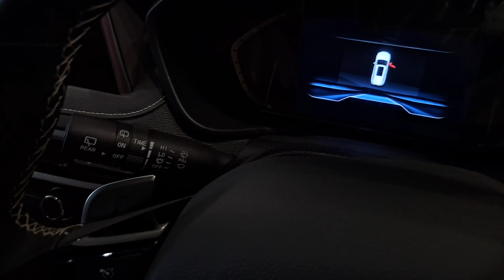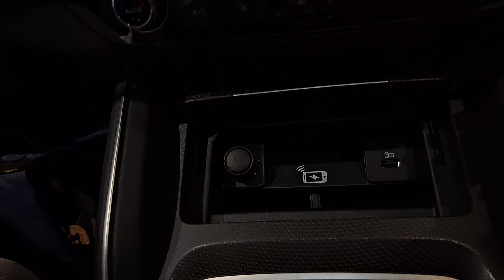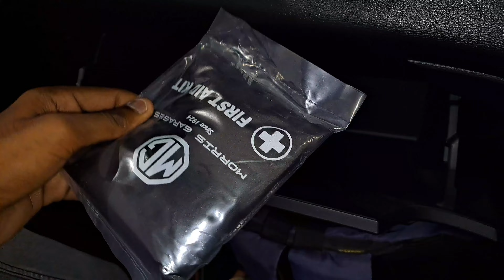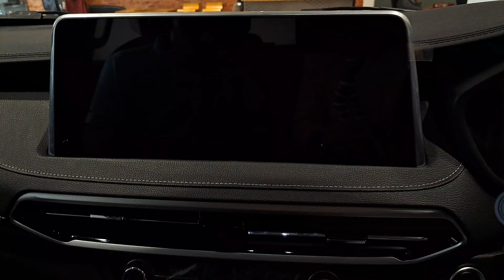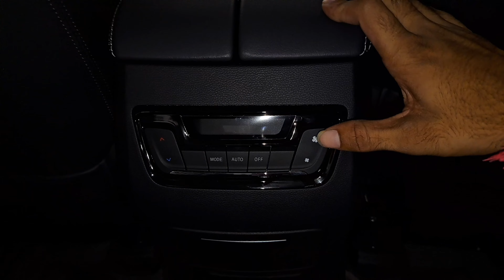SORRY TOYOTA FORTUNER 🙏🏻 MG GLOSTER का DESERT STORM - New LOVE ♥️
Aj jo Mere Pass Veriyant Hai vo MG Gloster Desert Storm 4x4 7Str AT 2024 ( Diesal ) Hai jo Us ki Ex Showroom Price 38.80 Lakh hai...

AHMEDABAD GUJARAT..

आपका धन्यवाद विडियो देखने के लिए 🙏🏻 ||